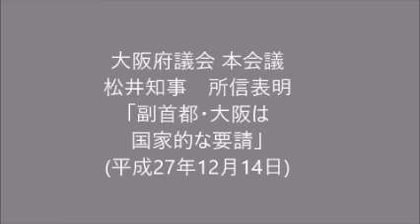大阪府議会本会議(2015.12.14) 松井知事 所信表明「副首都・大阪は国家的な要請」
平成27年12月14日 大阪府議会本会議 松井知事 所信表明「副首都・大阪は国家的な要請」